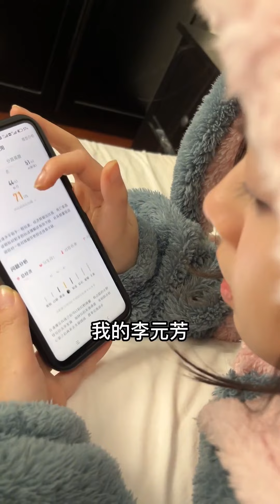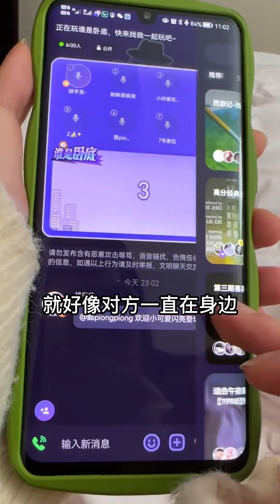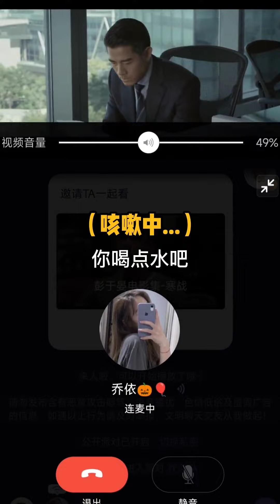當我拖朋友幫我買禮物時，卻被女友誤會，吃起醋來的樣子也太可愛了！情侶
哈嘍大家好！
我是喬依的男朋友👦
日常分享我們倆個的戀愛日記
期待你的訂閱🔔